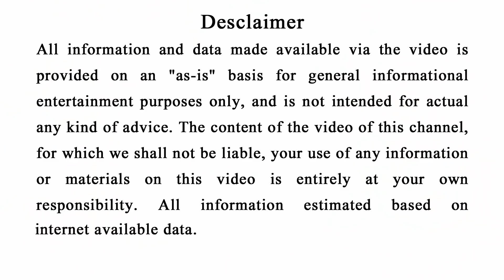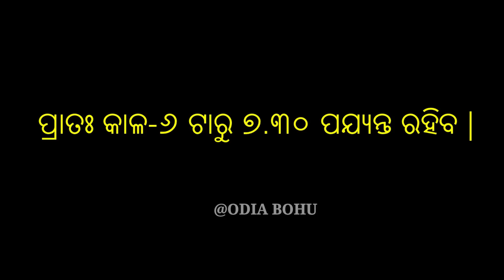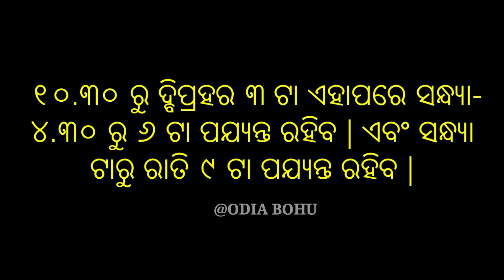ଦିପାବଳୀ ପୁର୍ବରୁ ଘରରୁ ବାହର କରି ଫୋପାଡନ୍ତୁ ଏହି ୬ଟି ଜିନିଷ | ଦରିଦ୍ରତା ର ମୁଖ୍ୟ କାରଣ | Diwali Puja